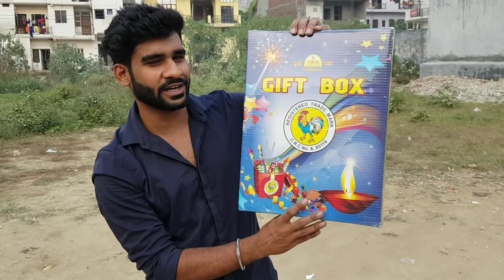GIFT BOX ₹800